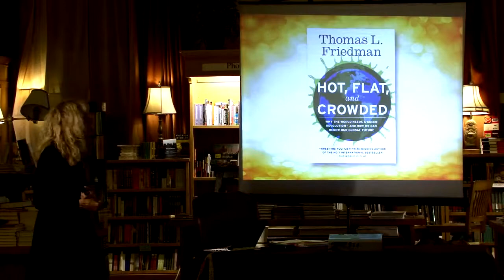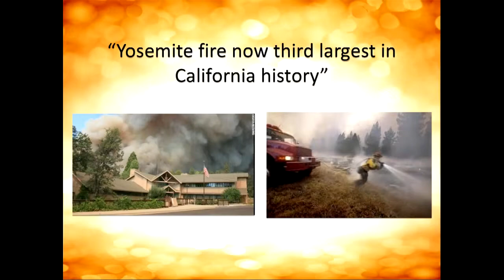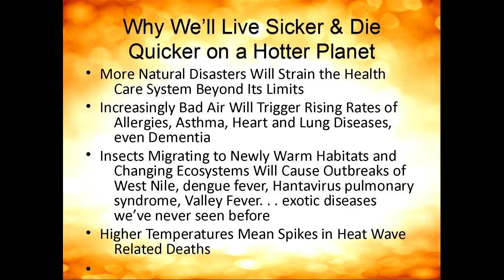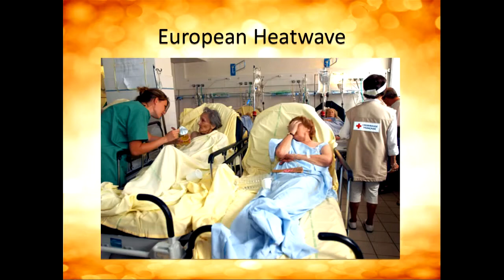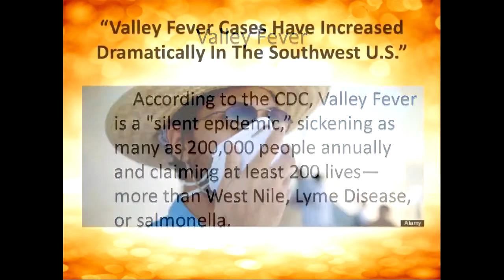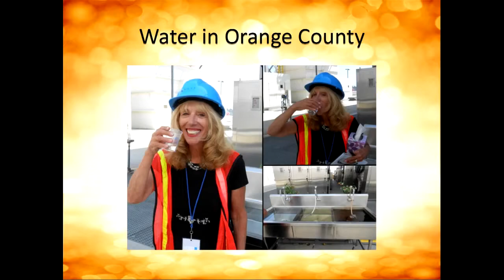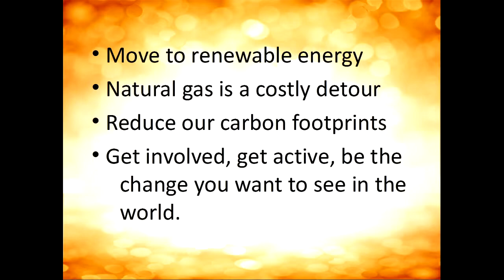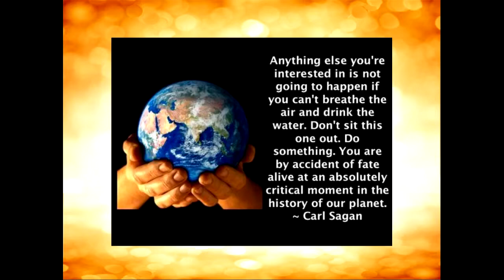Lecture and book signing in Boulder Bookstore with Linda Marsa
"Fevered: Why a Hotter Planet Will Hurt Our Health and How We Can Save Ourselves" can be purchased